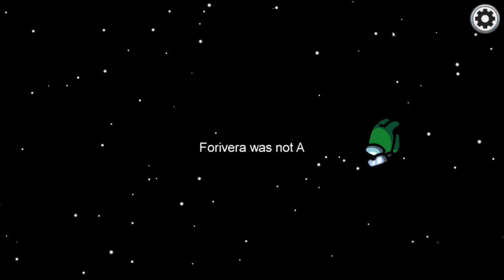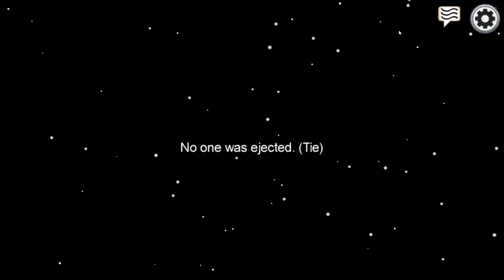Game ini mengandung curhat cewe2 kantoran! | Atito_Gaming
just Kidding!

Yuk Happy! main bersama!

add IG: @atito_gaming yaa